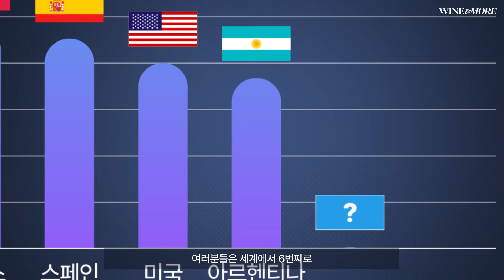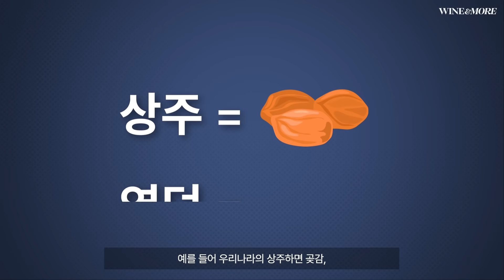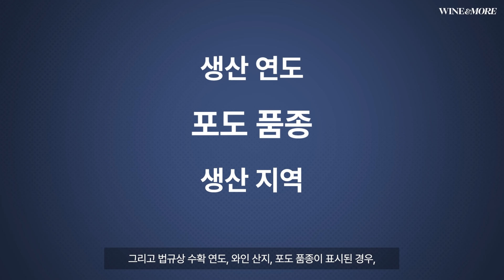당신이 사랑하는 호주 와인의 매력 7가지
세계에서 6번째로 많은 와인 생산량을
보유하고 있는, 캥거루의 나라 호주!

짧은 역사에도 불구하고
전 세계 사람들의 사랑을 받고 있는
호주 와인은 어떤 매력이 있어 그럴까요?

오늘 와모가 알려드릴 이야기는
'호주 와인의 매력 7가지' 입니다

바로 한 번 알아볼까요?

주류에 대한 유익한 정보를 많이 알고 싶다면?